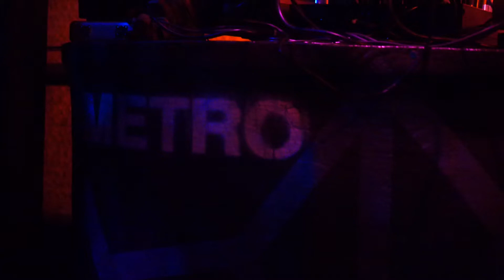DISCOVER vol.5 digest & 1st ANNIVERSARY trailer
京都メトロにて隔月ペースで開催。インディーポップのニューエイジを先取りするパーティー、DISCOVER!

cam:Tomonori Shinoda
Edit by Weekend in the Kyoto